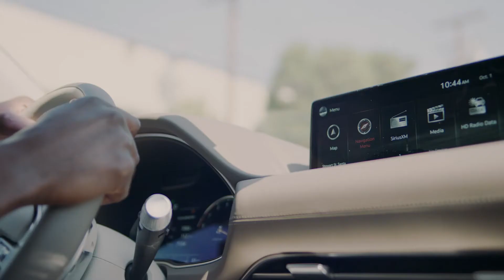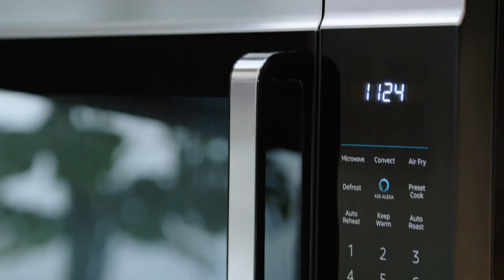Origins | Episode 4: Chef Rōze Traore | Genesis | Amazon | Tastemade | Backroads Pictures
Backroads Pictures is a full-service production company specializing in award-winning documentary films, TV, and branded content. Representation | WME | Ryan McNeily